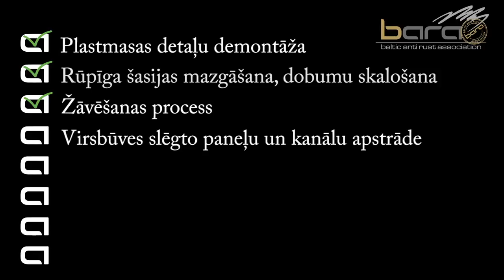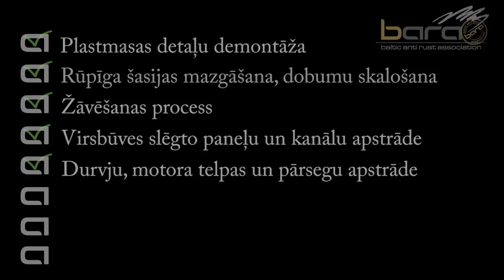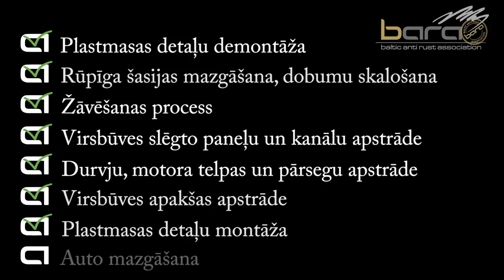My Movie 3